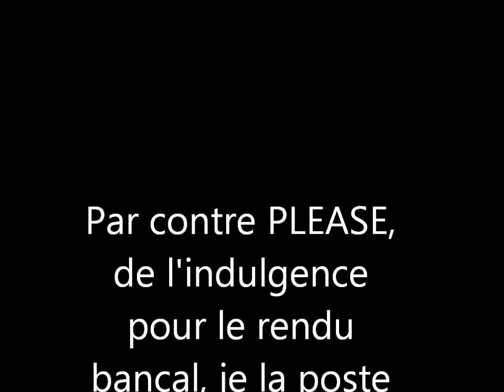Video #164- Tortilles plates et chignon sur cheveux crépus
Je ne suis pas fan du rendu mais tant pis, si quelqu'un peut la faire mieux. Go Ahead